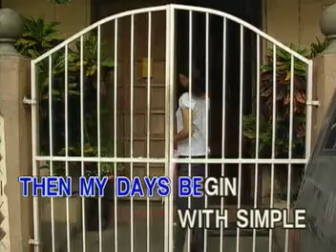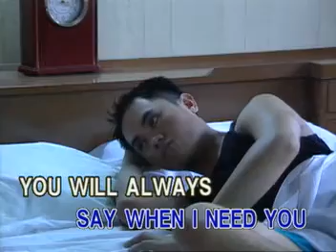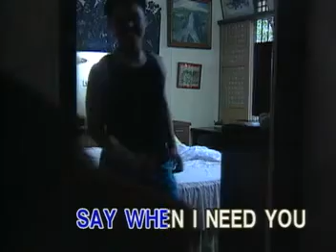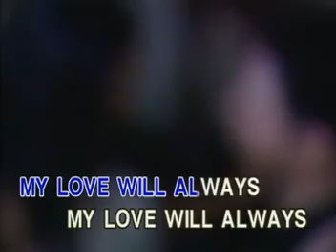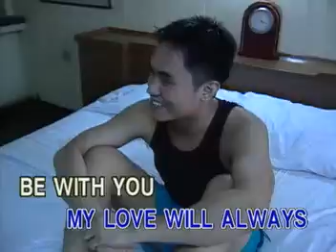04 - SAY THAT YOU LOVE ME - Martin Nievera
Song Title: SAY THAT YOU LOVE ME
As popularized by: Martin Nievera
VCD Title: Spotlight: Songs Made Popular by Martin Nievera, Gary Valenciano, & Ogie Alcasid
Label: Ivory Records
Distributed by: Ivory Music & Video